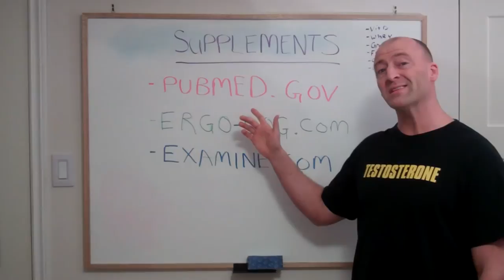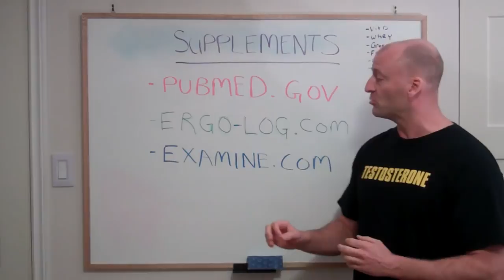What Supplements Are Worth Taking? - Quiz the Coach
I received a question from a subscriber asking about what supplements to take (specifically for strength). I decided that because supplementation is a common topic of discussion, I would answer this question on video and feature it as another Quiz the Coach episode.

But I want to address this topic in a broader sense, first looking at what basic supplements I recommend, then share a couple of supplements related to increasing strength, and finally providing a few excellent resources for doing your own research into supplementation. Here are the websites I suggest you check out:

Just reminder to follow a solid nutrition and training plan before getting too much into supplementation!

My goal is to help you reach your goals! Send me your nutrition, fitness, performance, FatLoss, or muscle-building questions by posting a comment on my Facebook Page and I'll post a response for you